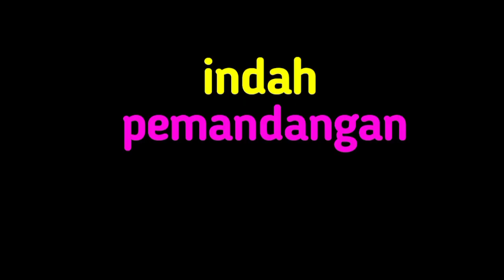Lagu Campuran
Lagu Indonesia